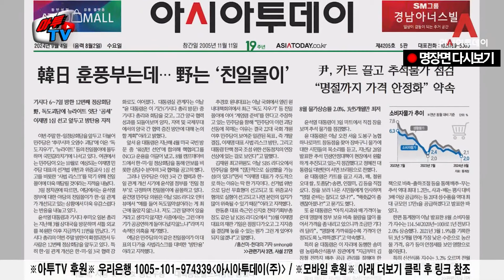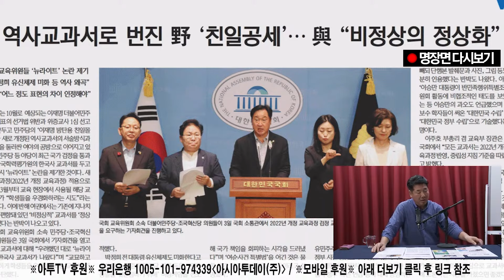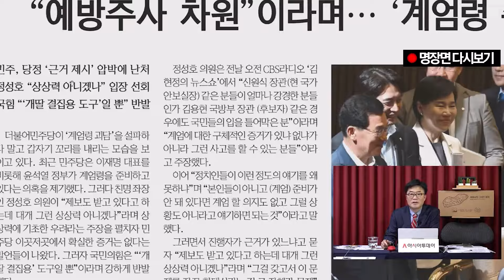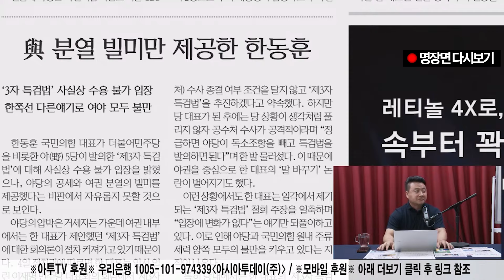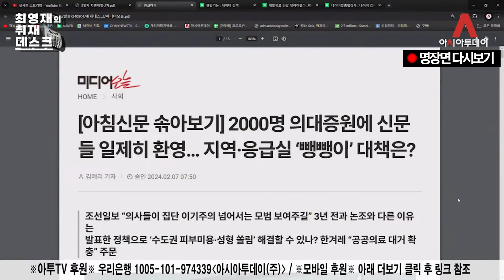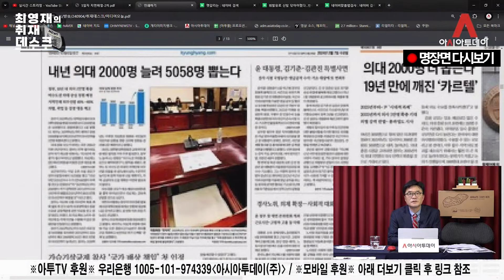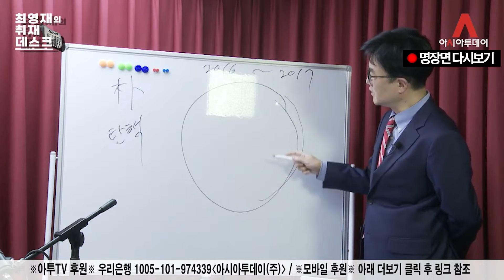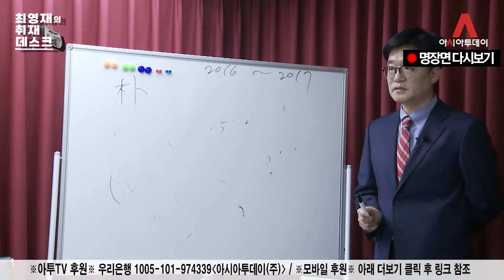본진은 폭탄 맞았는데 ··· 무뎌진 조선제일검? [최영재&고성국 다시보기]